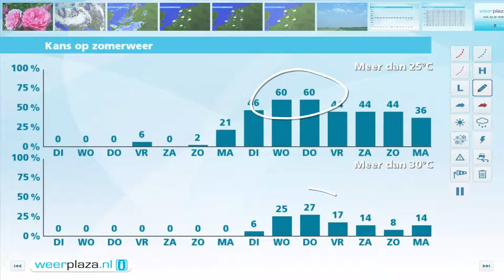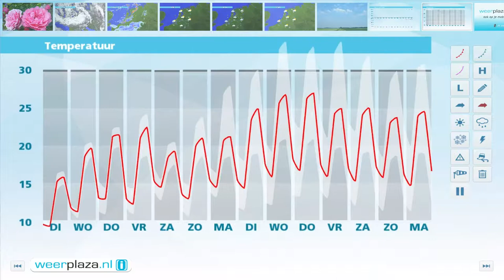Weerbericht dinsdagmiddag: Vaak wolken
Later op de dag trekken de meeste buien weg. Vanavond en vannacht komt lokaal nog een enkele bui voor. Morgen zijn er minder buien, maar er zijn nog veel wolken en het is opnieuw koel met een maximum van 16 graden. Woensdag is er meer ruimte voor de zon. Vanaf donderdag wordt het warmer.